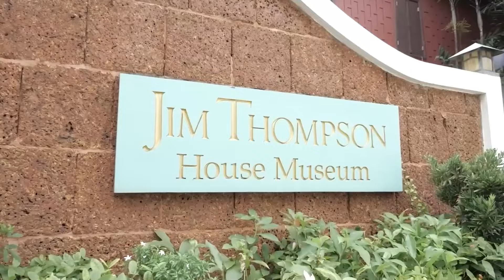20 Must Visit Places in Bangkok, Thailand | Bangkok Ultimate Travel Guide 2024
Welcome to our new Bangkok episode let's explore Bangkok's top 20 attractions in just 10 minutes with Monica! From the iconic Grand Palace to the vibrant Chatuchak Market, uncover rich history, vibrant culture, and must-try street food. Packed with personal insights and travel tips, this video is your ultimate guide to the wonders of Bangkok!

-  Chao Phraya River
-  Chatuchak Weekend Market
-  Khaosan Road
-  Jim Thompson House
-  MBK CENTER
-  Chinatown, Bangkok
-  Lumpini Park
-  Asiatique The Riverfront
-  Calypso Cabaret
-  Erawan Shrine
-  National Museum Bangkok
-  Terminal 21
-  The Golden Mount
-  Siam Paragon
-  Dusit Zoo
-  Bangkok Art and Culture Centre
-  The Platinum Fashion Mall
-  Wat Trai Mit Witthayaram Worawihan
-  Vimanmek Mansion

00:22 Intro
00:51 The Grand Palace
01:11 Chao Phraya River
01:41 Chatuchak Weekend Market
02:10 Khaosan Road
02:38 Jim Thompson House
03:26 MBK CENTER
03:45 Chinatown, Bangkok
04:14 Lumpini Park
04:29 Asiatique The Riverfront
04:53 Calypso Cabaret
05:00 Erawan Shrine
05:30 National Museum Bangkok
06:07 Terminal 21
06:35 The Golden Mount
07:03 Siam Paragon
07:28 Dusit Zoo
07:49 Bangkok Art and Culture Centre
08:21 The Platinum Fashion Mall
08:53 Wat Trai Mit Witthayaram Worawihan
09:22 Vimanmek Mansion

Our channel is about a Travel guide. We cover many cool stuff such as City Guide, travel topics, and travel hacks.